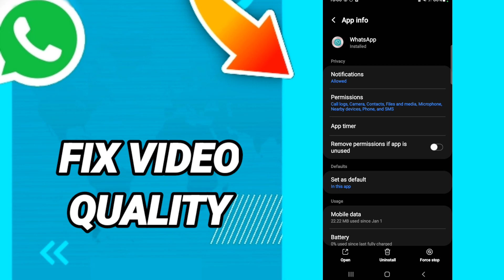How to fix video quality On WhatsApp